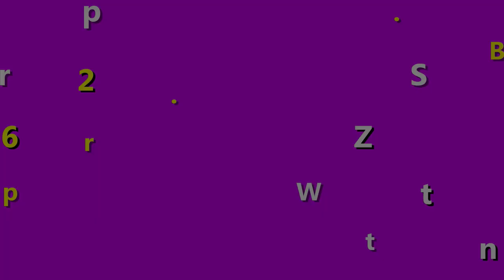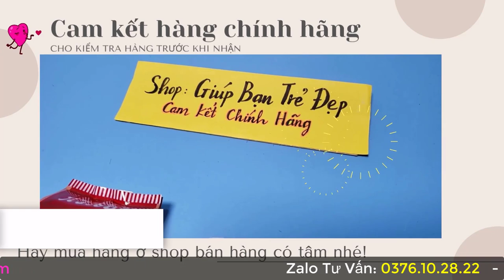Kem Sâm Cô Tiên Thái Lan Chính Hãng Giá Bao Nhiêu? Mua Giá Sỉ Tốt Nhất Ở Đâu?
Giá kem dưỡng Sâm Cô Tiên bao nhiêu tiền? Khá nhiều chị em hoang mang khi muốn tìm hiểu mức giá trước khi mua sản phẩm Kem sâm cô tiên. Để mua được hàng chính hãng, giá lại niêm yết. Chị em cần hiểu hơn và cân nhắc kỹ trước khi mua sản phẩm Kem sâm cô tiên Thái Lan để tránh mua phải hàng giả thì lại tiền mất tật mang đấy nhé